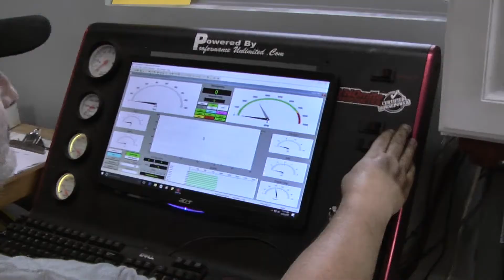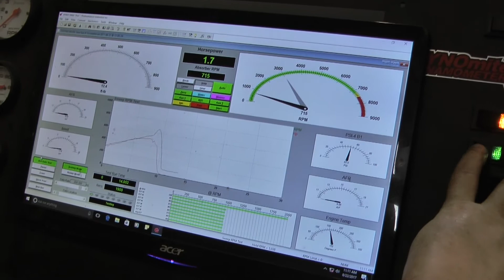408CI 351W Based Stroker Crate Engine Dyno Test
Custom built Ford 351W based crate engine stroked to a 408W.  Engine makes phenomenal horsepower and torque and is one of Proformance Unlimited's favorite engines.  You can view this engine along with pricing at the following